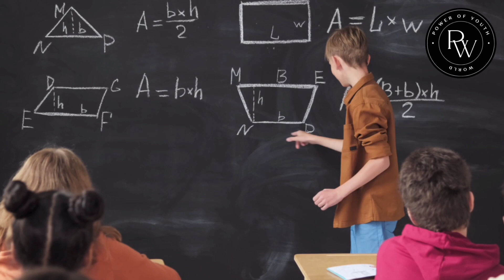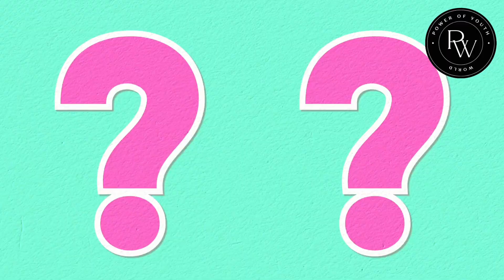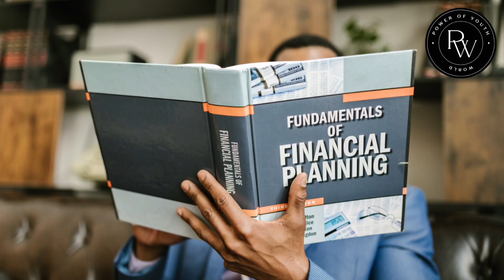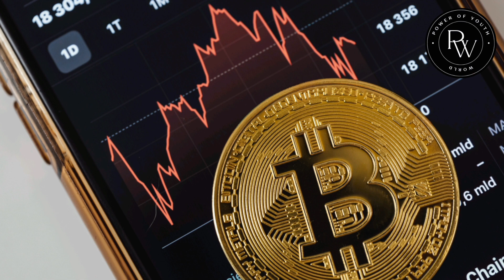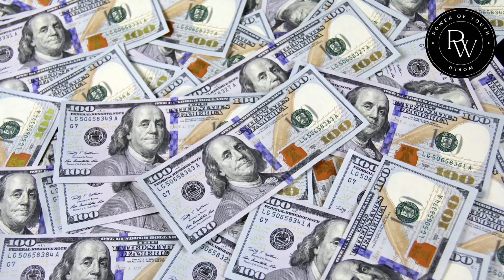10 Tips for money Rules in Life.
10 Tips for money Rules in Life. | Rules for Money

Financial💵 Freedom🗽 India🇮🇳
Mission in life - Way to achieve financial freedom...

I am sunanta Mandal as a financial advisor, I am helping people to achieve their financial freedom.
Help to others.
Loving Freedom Life.

Grow Together.

3 year give us 🙏 we will give you financial💵 freedom🗽. Ya bada ha hamara...